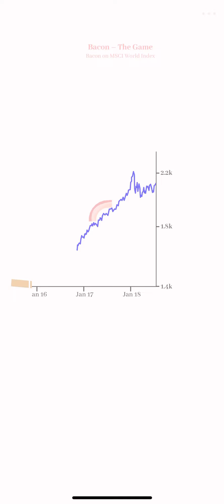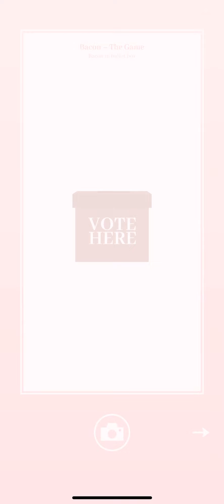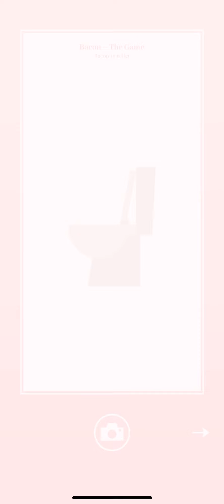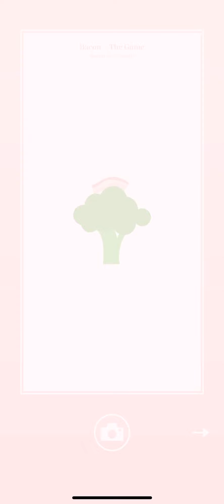bacon the game 1-50 RTA 【old record 4m40s】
Recently, I was thrilled to finally be able to break through stage 269 "the bill".

Mod Message: time starts at 0:00:00.525 and ends at 0:04:40.533 with a framerate of 60 fps to get a final time of 04:40.000, retimed using Better SpeedrunTimer